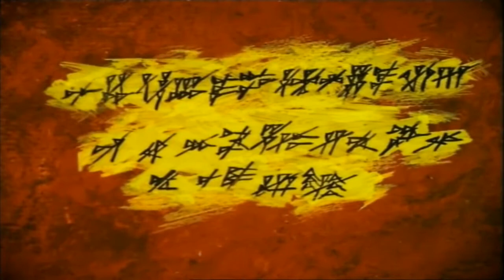Daniel, capítulo 5: La escritura en la pared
Biblia Audiovisual (Español)